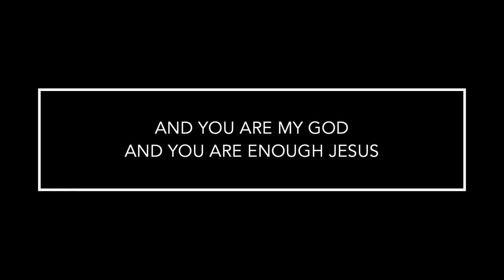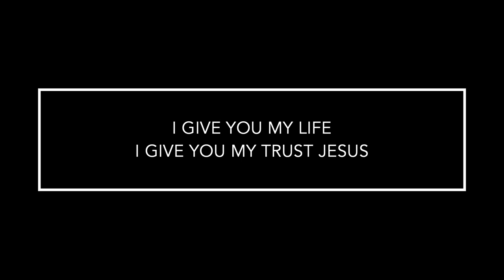Robert White Session One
Camp Collide Session with Robert White